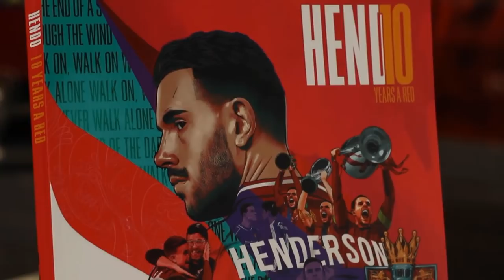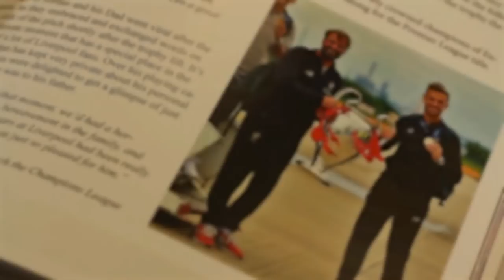Fabinho Contract, Jonathan David & Arnaut Danjuma Links | LFC Transfer Insight LIVE with Neil Jones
Paul chats with Neil Jones, Goal's LFC Correspondent , to talk through all of the latest news and rumours surrounding Liverpool FC's transfer dealings in depth and detail!